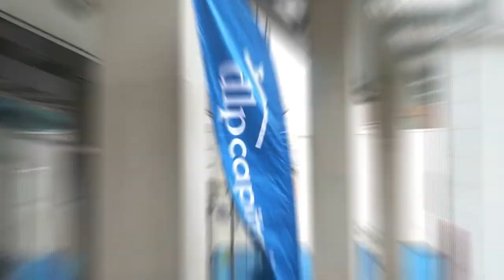DLP Capital - New headquarters office in Allentown, PA - Ribbon Cutting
Risk Disclaimer: Investing in private real estate funds and notes secured by real estate has certain inherent risks, which could result in the loss of some or all of your principal investment. Your decision to purchase and invest should be based on your own particular financial circumstances and investment objectives. Consult your tax advisor or financial advisor before investing. Past performance does not guarantee future performance. Please see fund offering documents for full details & disclosure.